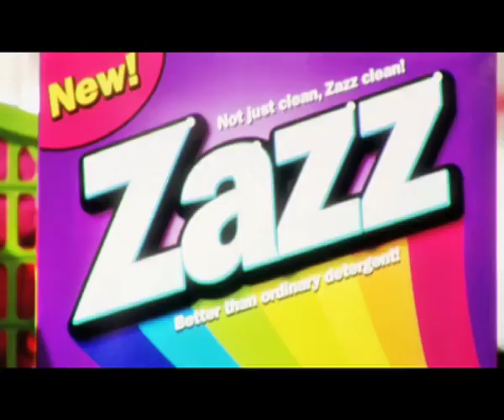Madness - The Liberty Of Norton Folgate - TV Advert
TV Advert for the new Madness album The Liberty Of Norton Folgate out in the UK on 18th May 2009
for more info on the album and this years Madstock in July.

"five and a half out of seven members of Madness agree"